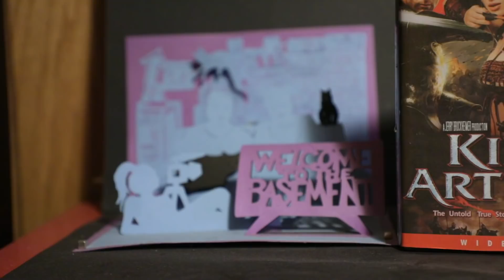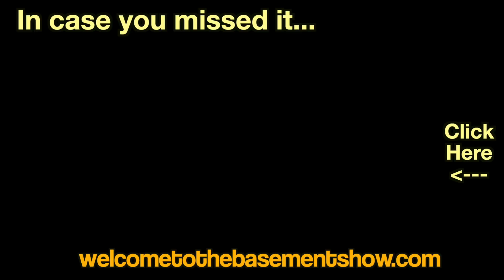They Sent Us Glasses | Unboxing | Welcome To The Basement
In which Matt reflects on Game of Thrones, the guys discuss Seth Rogen the actor and we get more from King Arthur.